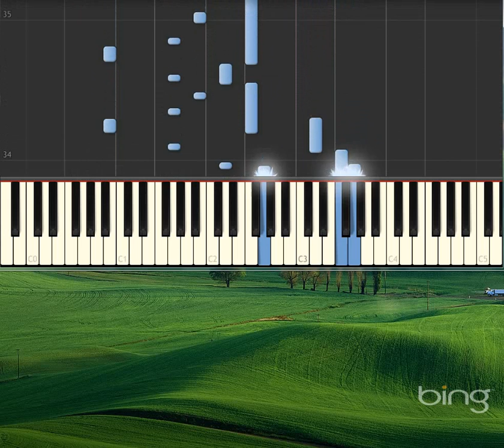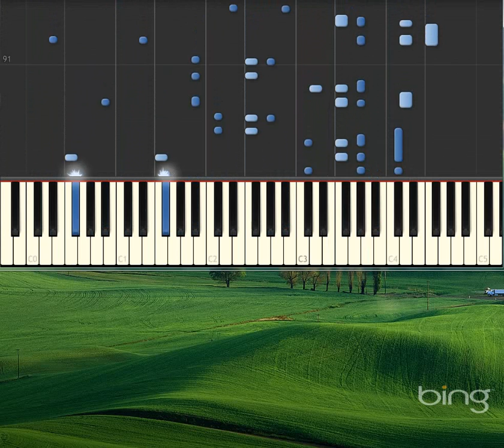Ballade in G Minor Op 118, No 3 [Piano tutorial by Synthesia]